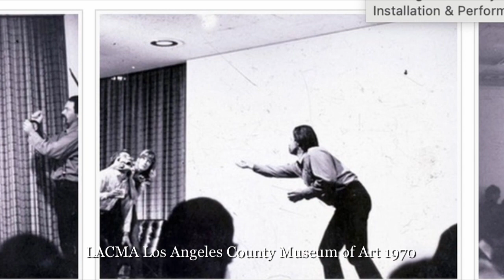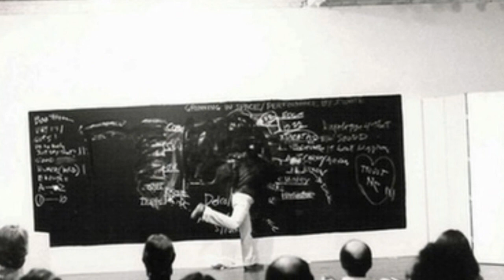John M White, Art, Installations & Performances 1969 2023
This video is an excerpt of selected work by John M. White